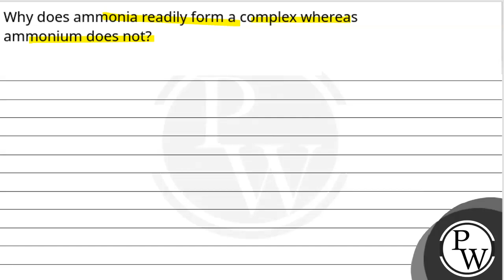Why does ammonia readily form a complex whereas ammonium does not?....